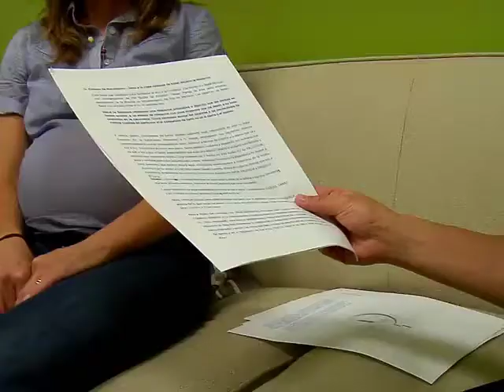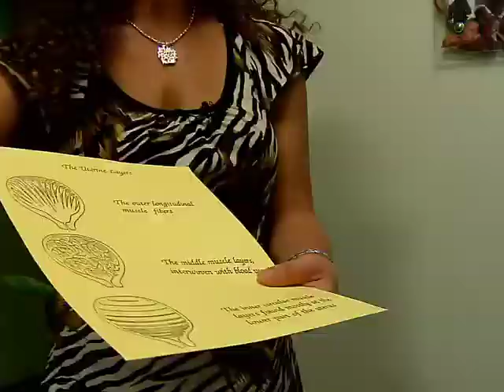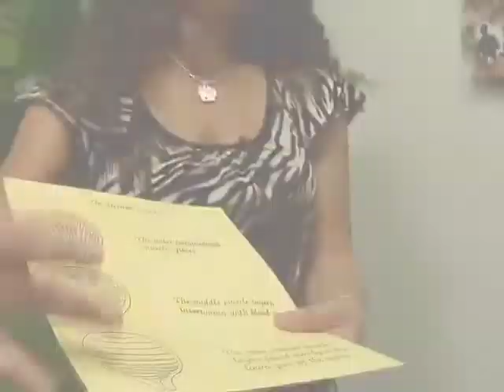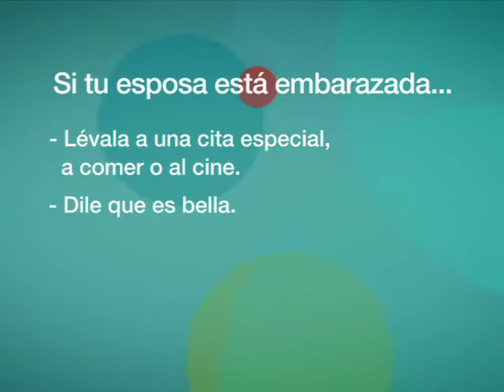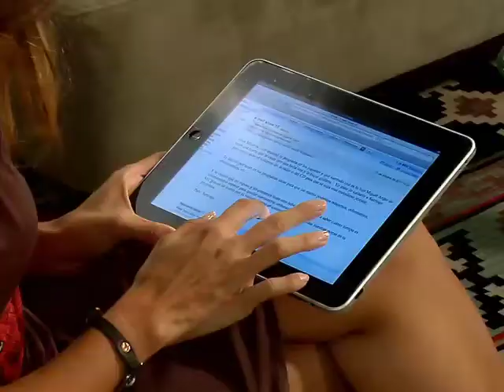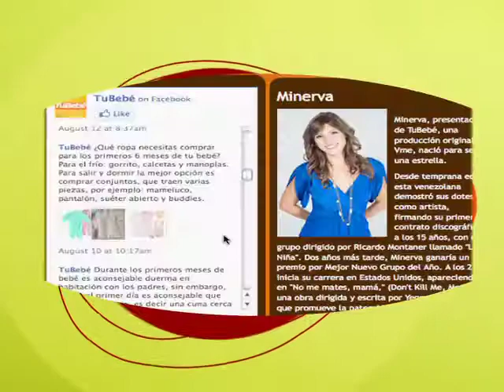Tu Bebé- Dormir Sólo, Estrías y Hypnobirth | VME TV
Video oficial de VME TV. Martes y Jueves 7AM E/P

TuBebé cubre cada aspecto del embarazo y la maternidad. Minerva, presentadora de TuBebé, ofrece consejos prácticos; desde la concepción hasta los primeros pasitos.

Este episodio se enfoca en las tan temidas estrías, un obstetra nos platica cómo y de qué manera evitarlas. Te mostrarnos una opción llamada hypnobirth para dar a luz tranquila y sin dolor. Finalizamos este episodio con un especialista que nos muestra técnicas, trucos y consejos para que tu bebé comience a dormir sólo sin problemas.